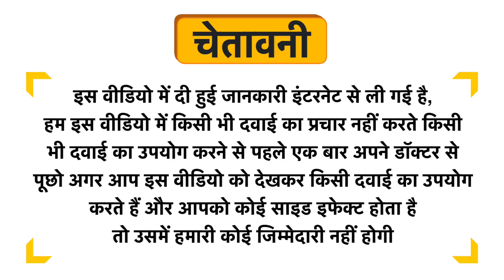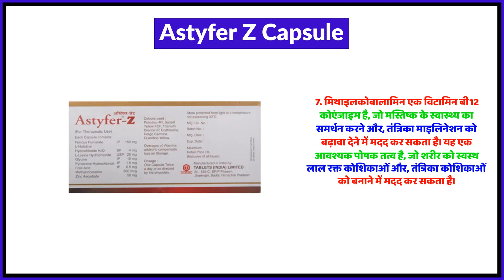Astyfer Z Capsule Uses in Hindi | Side Effects | Review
Astyfer Z Capsule Uses in Hindi | Benefits | Side Effects | Dose